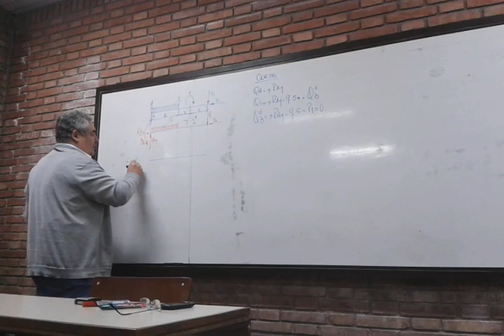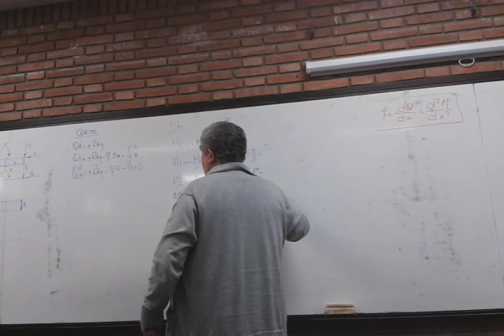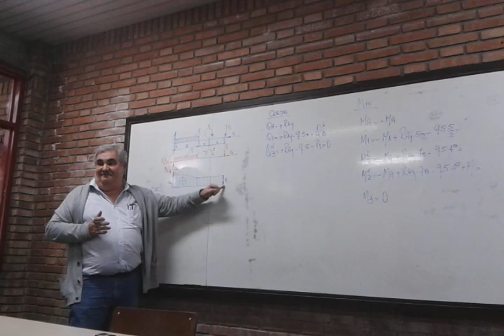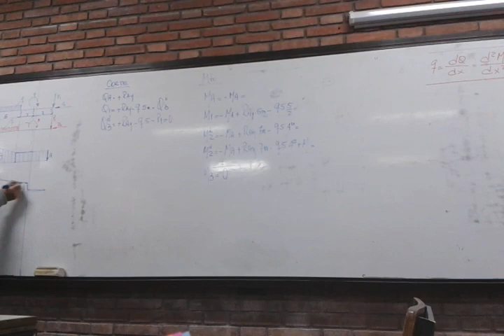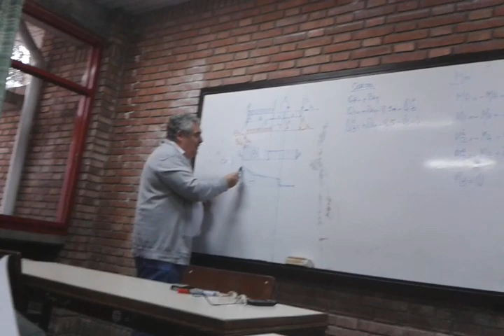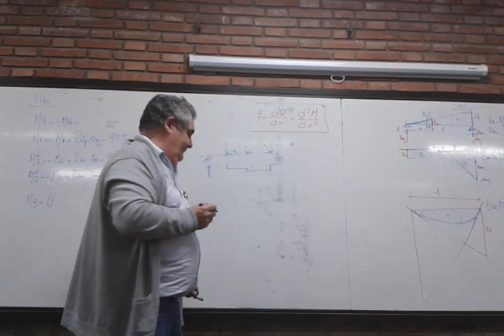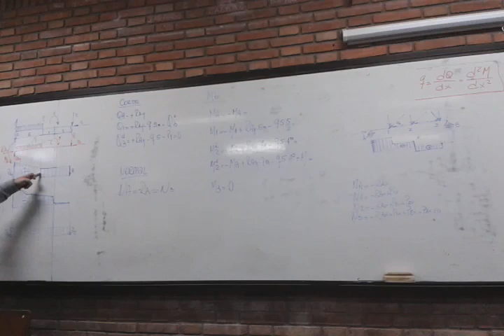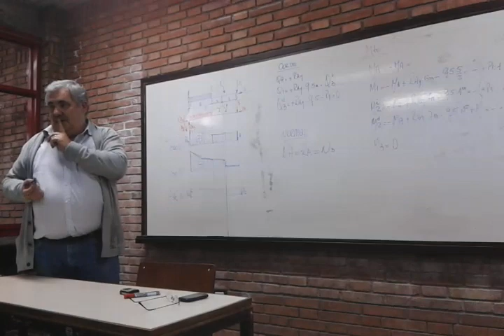ESTÁTICA Y RESISTENCIA DE LOS MATERIALES - Clasificar (1/26)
Pendiente de clasificación por tema de programa Este contenido es exclusivamente de apoyo académico para los estudiantes. Si tenes algún video que creas que sea útil para el resto de los compañeros puedes enviarnoslo al mail: y lo subiremos para ayudar a toda la comunidad.